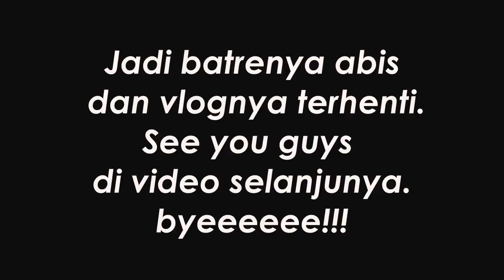Kedinginan di Bromo❄️ [Vlog Malang Day 2]